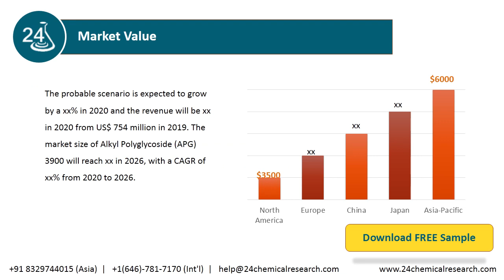Alkyl Polyglycoside APG Market Insights, Forecast to 2026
Alkyl polyglycosides (APGs) are a class of non-ionic surfactants widely used in a variety of household and industrial applications. They are derived from sugars and fatty alcohols; therefore, they are generally favored for their manufacture from renewable resources.